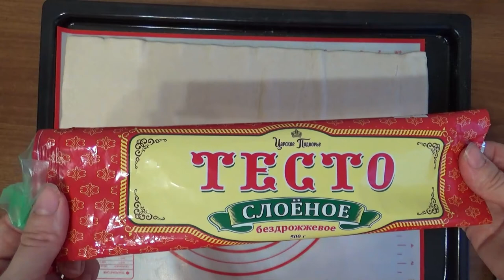Art Manij Слойки с яблоками